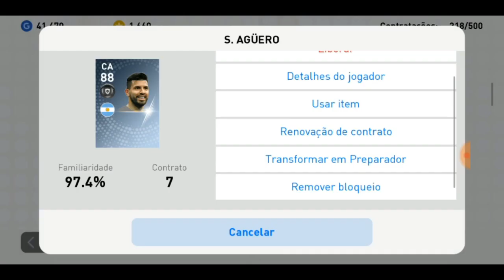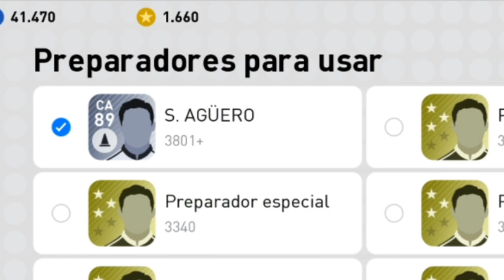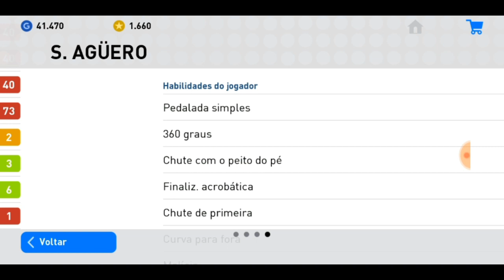⚽💉 O QUE ACONTECE SE VOCÊ TREINAR O AGUERO DESTAQUE COM O AGUERO COMUM? ⚡🔰PES 2019 MOBILE 📱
😎 Quem é membro assinante tem privilégios:
➟ Grupo Exclusivo no Whatsapp para receber os vídeos antes de todo mundo.
➟ Aparece todo mês no canal jogando comigo.

📱Grupo WhatsApp
Temporariamente Fechado
🔷 Seja um Patrocinador do Canal e tenha Privilégios Especiais!  Veja como:

🔷 Quer fazer uma doação e ainda aparecer no canal jogando comigo?
Me chame no Whatsapp 👉 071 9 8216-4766 📱
🔷 Compre na GearBest os melhores produtos Importados! (Acessando por esse link você ainda ajuda o canal)

🔰 ~TEAM OS LENDÁRIOS~ TOL 🔰🎊

{UMA FAMÍLIA❤️}

🔷 Parceiro 😎
🔰 CANAL HERYDROID
🔰 AO INFINITO E ALÉM! ↗💪

🎮 Nome: PES 2018 PRO EVOLUTION SOCCER
💾 Tamanho:  1.7 GB
📡 Conexão: Online
💡 Versão: 2.3.3
🔷 Informações Técnicas:

📱 Aparelho: LG L Prime
🎥 Gravador: ADV
💻 Editor de Vídeo: Power Director / KineMaster
📷 Thumbnail: Eraser / Photo Editor / PS Touch
🎬 Intro: KineMaster